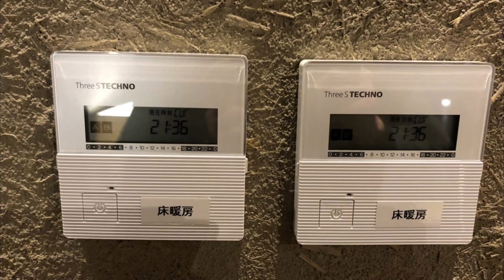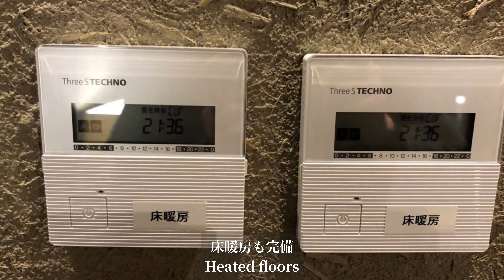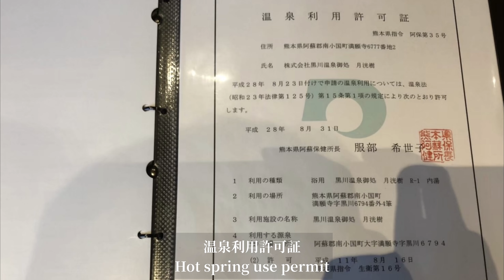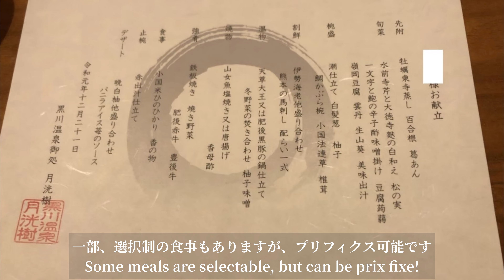黒川温泉御処 月光樹「弓張」（館内散策・部屋・食事）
熊本県の黒川温泉にある超高級宿「月光樹」の館内散策と部屋、食事の動画をコンパクトに纏めました。
全８室の客室はオールヴィラタイプで、広さは82~99平米とスイートルーム並みです。黒色の木材を基調とした和モダンな客室で全ての部屋に特徴があります。
例えば、宿泊した「弓張」の客室には10人ほども入浴可能な洞窟風呂があり、温泉の源泉掛け流しです。その他、月光樹の最も高い場所にある天空露天を無料で４５分間、貸し切りできたり、温泉街へ出かけるときは、個別に車で送迎してくれるなどサービス面も素晴らしかったです。
食事は、天草大王、肥後赤牛など、九州産の素材を使った極上の料理でした。調理も小国米「ひのひかり」を一組づつ土鍋で炊いて提供するなど、丁寧です。
１０代の頃から黒川温泉に魅了されていたオーナーが黒川温泉に最高の宿を造るべく、様々な困難を乗り越えて2016年10月にオープンしました。

以下は、黒川温泉御処　月光樹を文章で、さらに詳細に紹介するブログ記事です。
◆【超高級】黒川温泉の最高級宿「月洸樹」を徹底解明！部屋や宿泊した感想を紹介